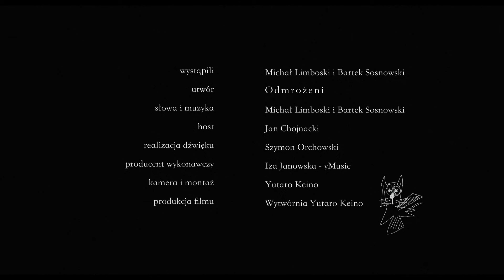LIMBOSKI & SOSNOWSKI "ODMROŻENI" - live in RADIO NOWY ŚWIAT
Fragment koncertu duetu Limboski & Sosnowski, który odbył się w Radiu Nowy Świat 10 lipca 2020 roku.

Michał Limboski - śpiew, instr. klawiszowe
Bartek Sosnowski - śpiew, gitara

Realizacja dźwięku - Szymon Orchowski
Kamera i montaż - Yutaro Keino